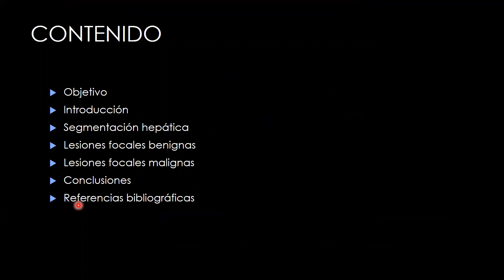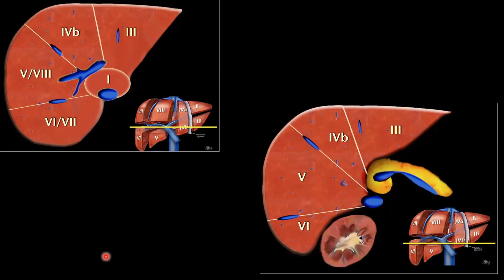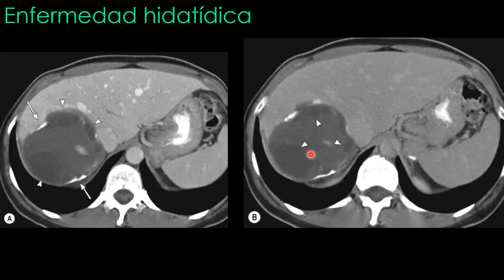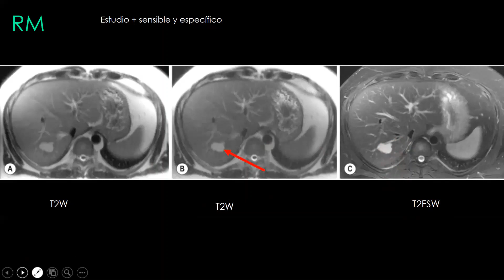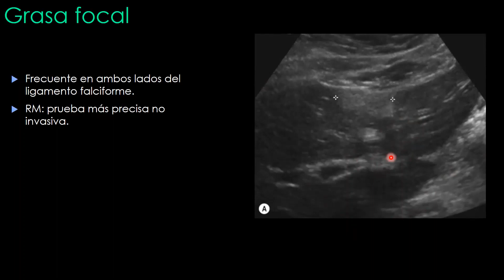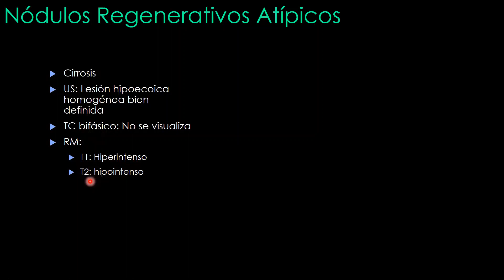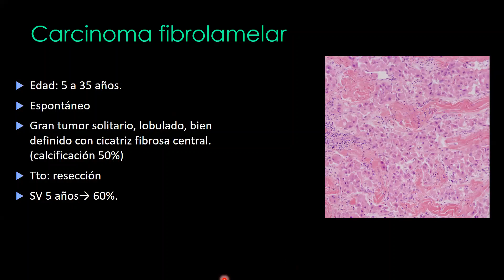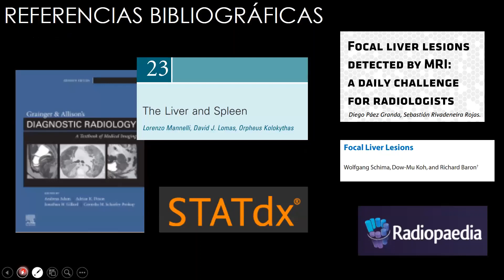segmentacion hepatica y lesiones focales del higado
Fany Morales
Medico Residente de Radiologia del 2 año.